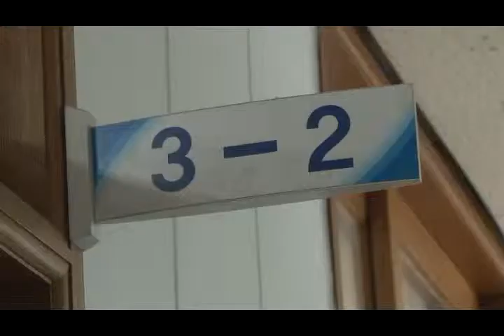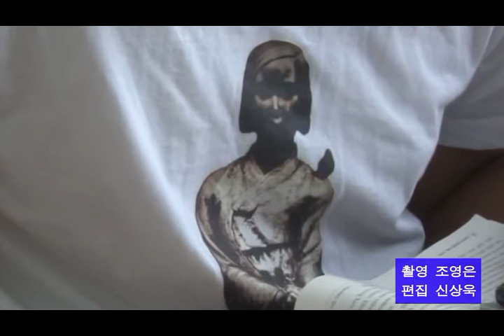[리얼코리아RK] 고등학생, 위안부 티셔츠 제작